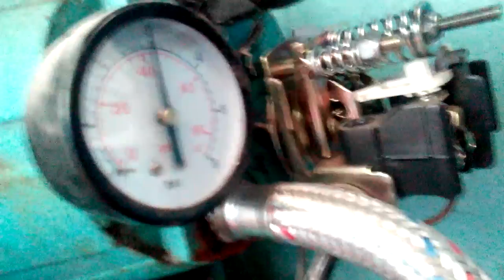Неправильная работа насосной станции